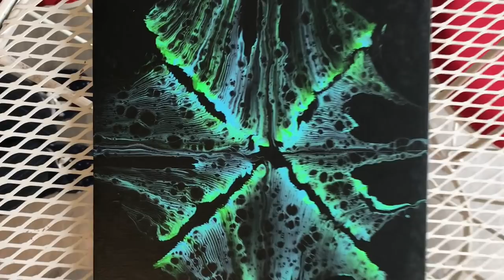(70) Fluid Painting on how to do a Chain pull WOW!!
Fluid painting on how to do a chain pull

Mix Acrylic paint together and create beautiful art
Paint colours and mixture below

Paint

Black, Light Turquoise, Reflex Green

Pouring Medium - Flood Floetrol, Water

I added a few drops of dimethecone to the black only

Pouring Medium Recipe
(Tube Paint) 1 part paint, 2 parts Pouring Medium
(Liquid Paint) 2 parts paint 1 part Pouring Medium
It should be real creamy
Then add water till you get the right consistency
Runs in a stream off the stick
Add Silicone or Coconut Milk Serum or whatever you use.

- to Purchase my work or to commission me

I try to do one twice a week, sometimes more if I'm in the mood.
Take Care
Susan King